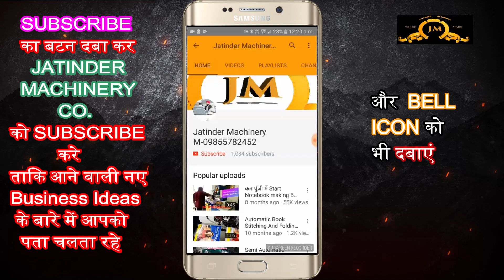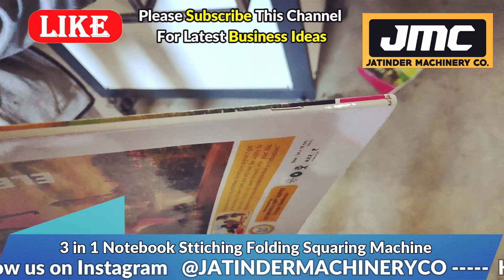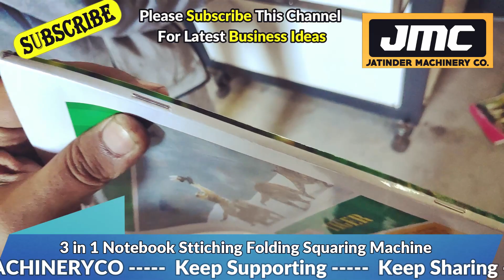30 दिन में 3 लाख कमाएं ! 🔥 10 रु का प्रोडक्ट! Big Profitable Business! 🔥